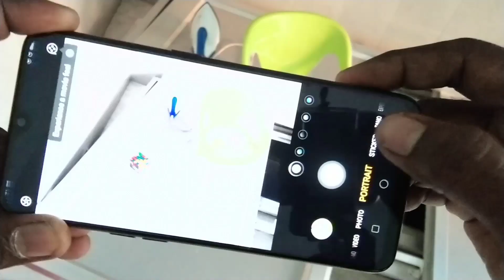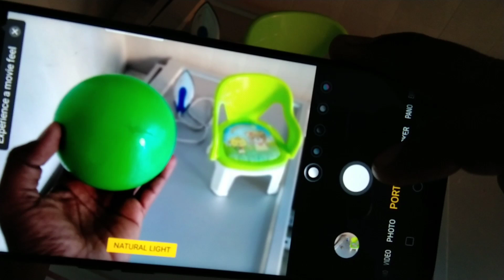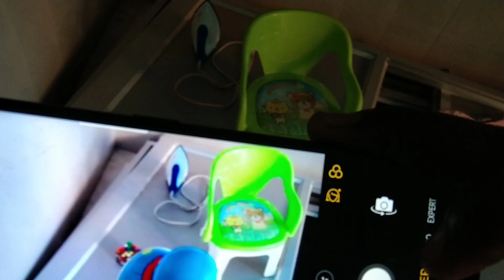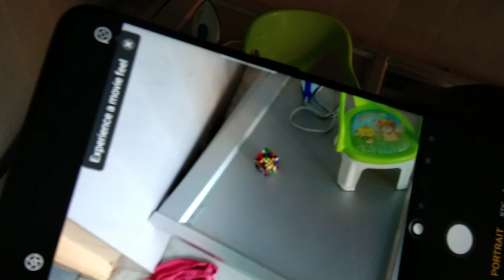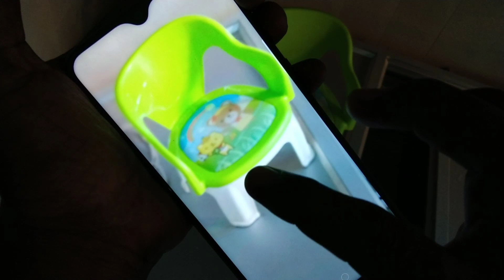Oppo F9 camera quality test blur effect bokhe mode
Looking for camera review or camera quality check in Oppo F9? Here is awesome video tutorial on the rear camera of Oppo F9 smartphone. You can also make background blur picture in this camera. See in the video how you can do it. The background blur is called bokhe mode.